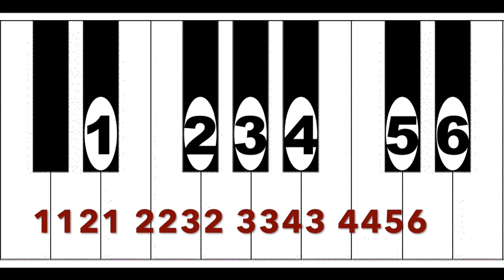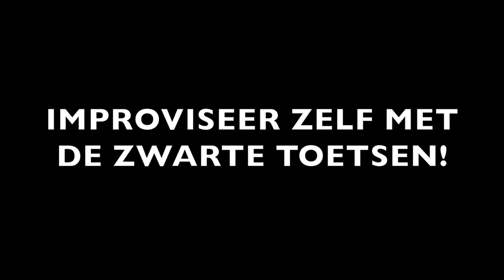Jan Ligthart Improviseren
Gebruik deze track om met de zwarte toetsen het thema en de improvisatie te doen.